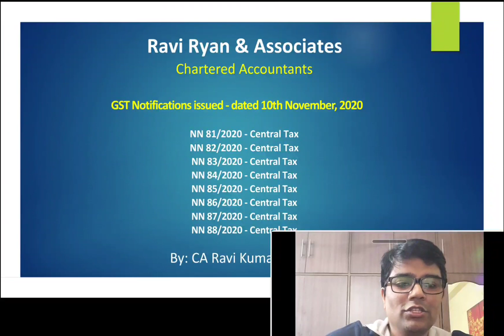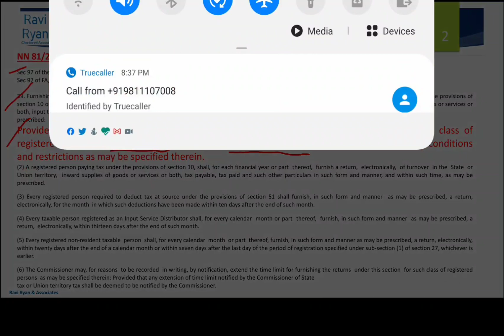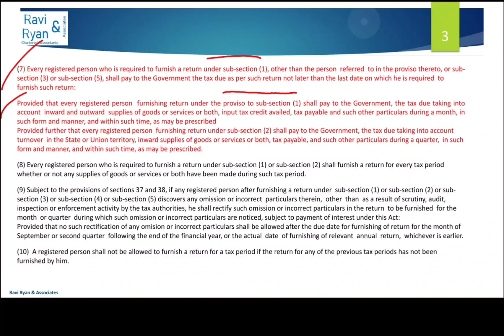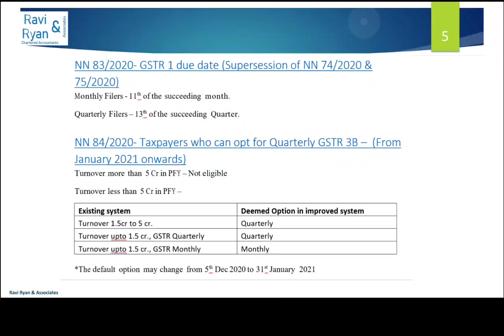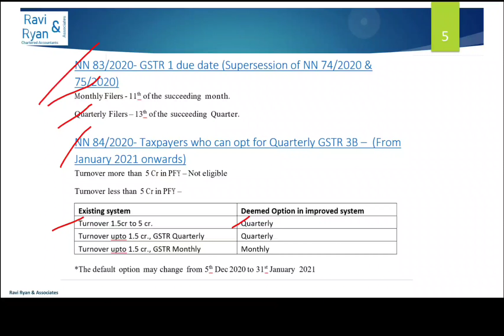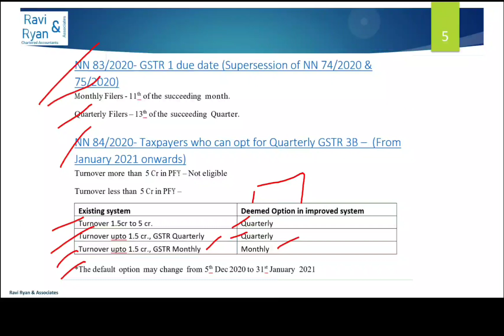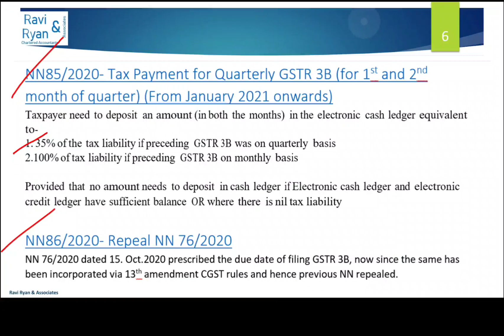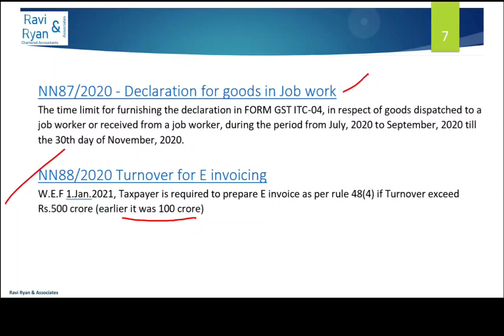8 GST Notifications dated 10th Nov 2020 | Quarterly GSTR 3B | Form GST PMT 06 | IFF Facility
Latest video on "8 GST Notifications dated 10th Nov 2020 | Quarterly GSTR 3B | Form GST PMT 06 | IFF Facility"

Viewvers,

I am a practicing Chartered Accountant with more than 8-year experience